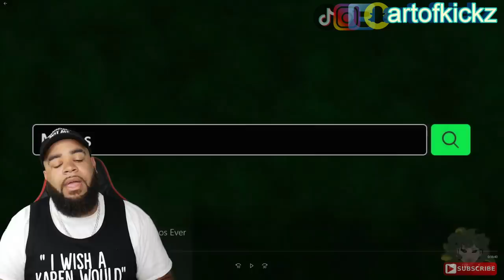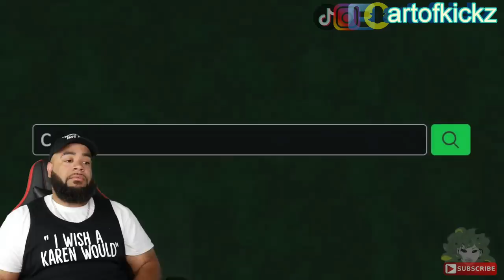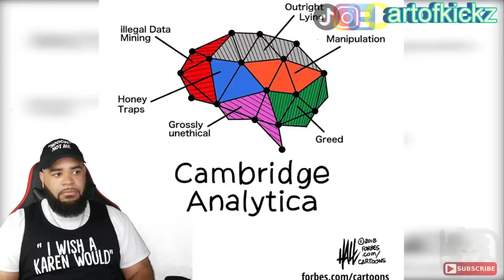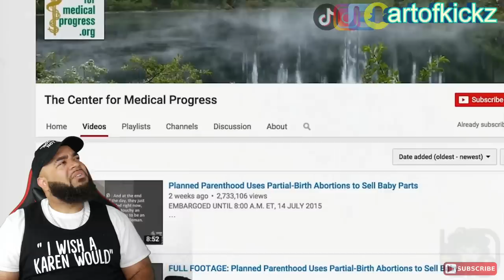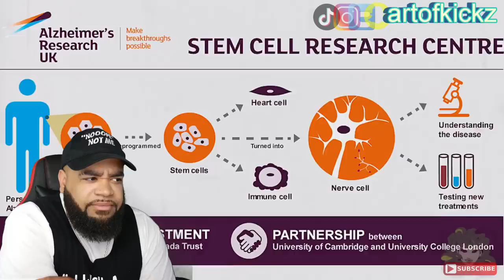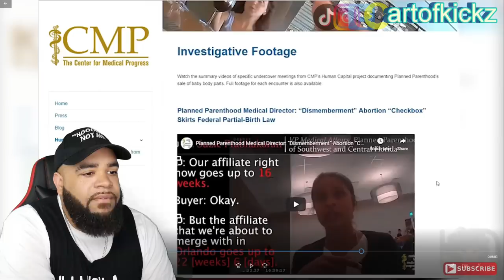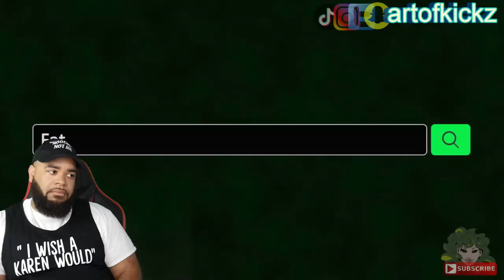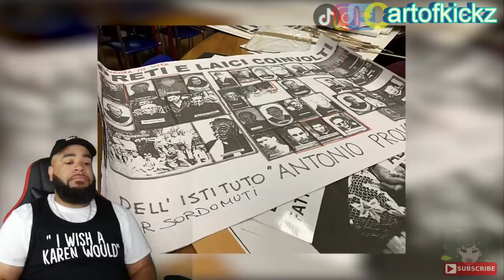Most Disturbing Secret Undercover Videos Ever ( Parental Discretion is Advised )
Artofkickz